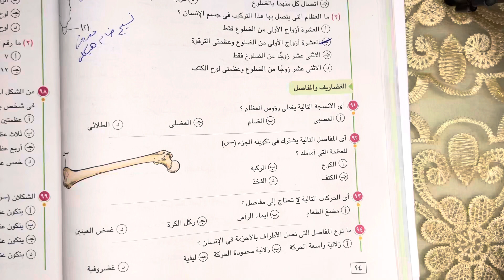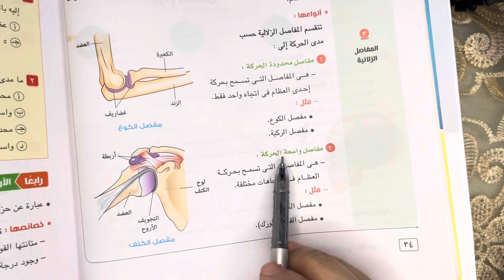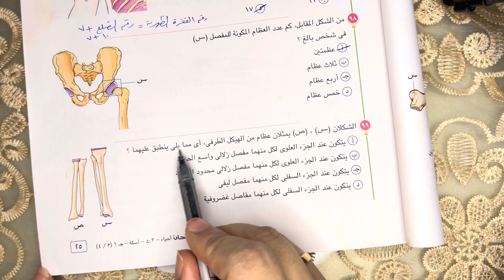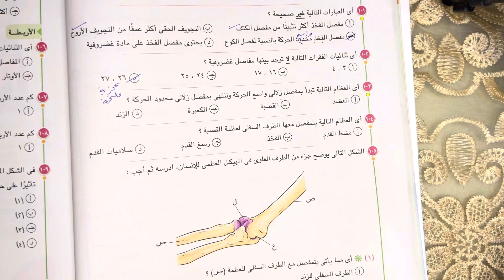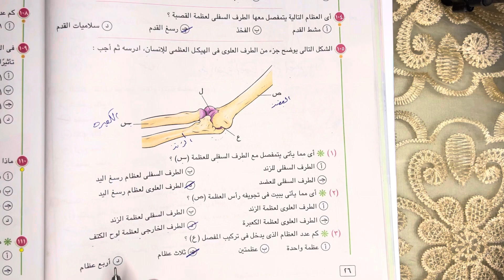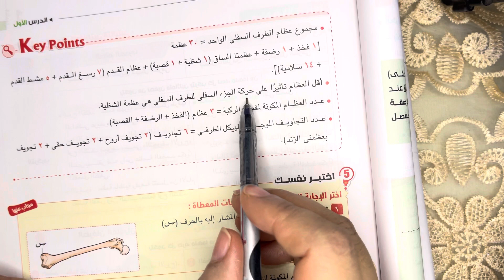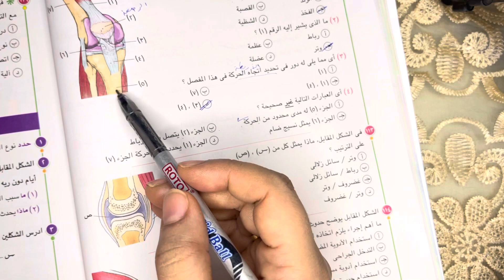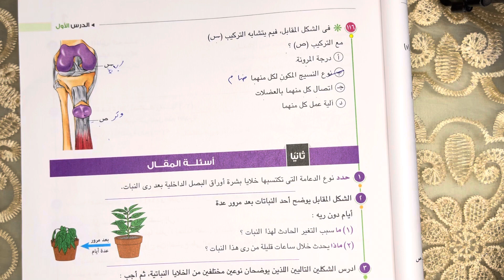تابع حل اسئلة الدعامة في الانسان للصف الثالث الثانوي 2024